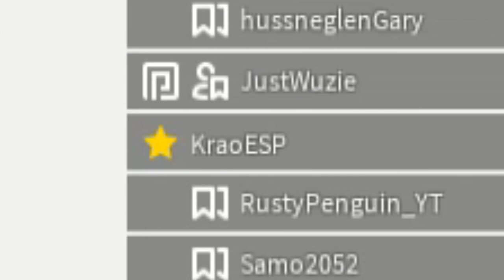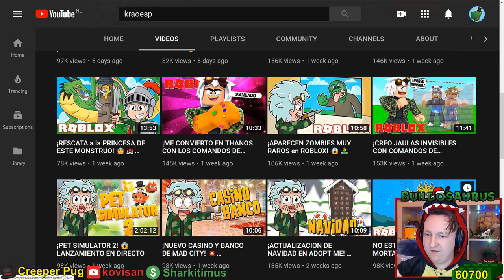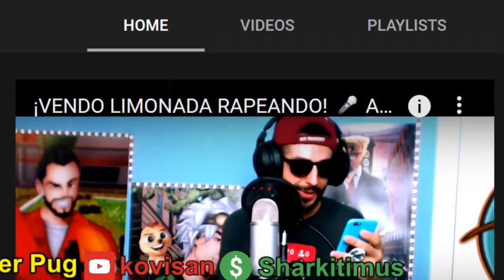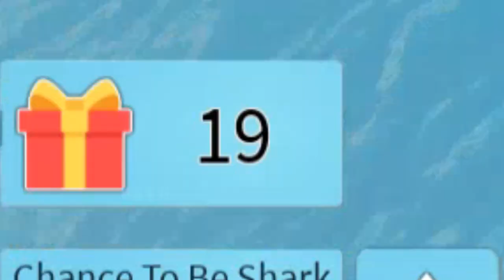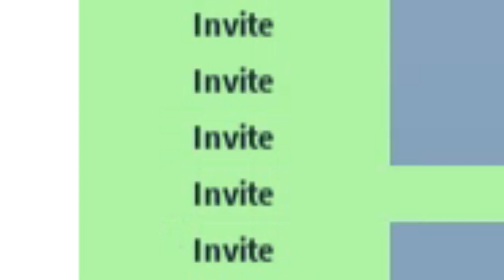Sharkbite Christmas (/w KraoESP!) - All Christmas, Secret Titanic, Flying Boats & More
∘∘∘∘∘∘∘∘∘∘∘∘∘∘∘∘∘-Credits-∘∘∘∘∘∘∘∘∘∘∘∘∘∘∘∘∘∘

'Happy Victory'

Since this is from a 2-hour livestream with random music, please check the playlist description for credits!

'REACH'

△⚪✕◻ Game on!